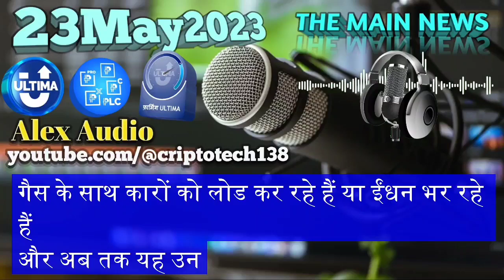𝟐𝟑𝐌𝐚𝐲𝟐𝟎𝟐𝟑 हिंदी (𝐒𝐮𝐛𝐭𝐢𝐭𝐥𝐞) शब्दों में 𝐀𝐥𝐞𝐱 𝐒𝐢𝐫 𝐈𝐦𝐩𝐨𝐫𝐭𝐚𝐧𝐭 𝐌𝐞𝐬𝐬𝐚𝐠𝐞 𝐢𝐧 𝐄𝐍𝐆𝐋𝐈𝐒𝐇 𝐀𝐮𝐝𝐢𝐨